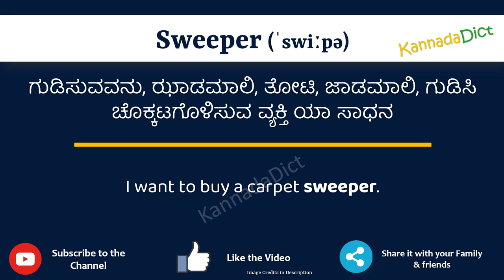Sweeper Meaning in Kannada | Sweeper in Kannada Dictionary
In this video, we will understand the meaning of Sweeper in Kannada and learn the pronunciation of Sweeper in Kannada.

 That is, you will understand Sweeper meaning in Kannada as well as how to speak Sweeper in Kannada,

What is the proper way to speak Sweeper in Kannada?

So, Let’s learn the word Sweeper in Kannada in just one minute.

Let’s, understands Sweeper examples in Kannada